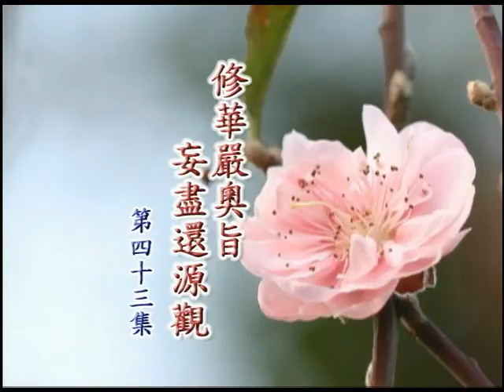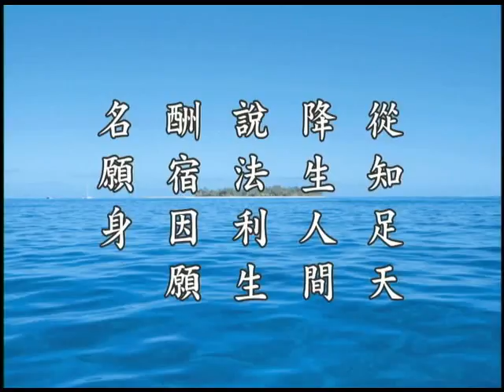修华严奧旨妄尽还原观 净空老法师第一次宣讲43a